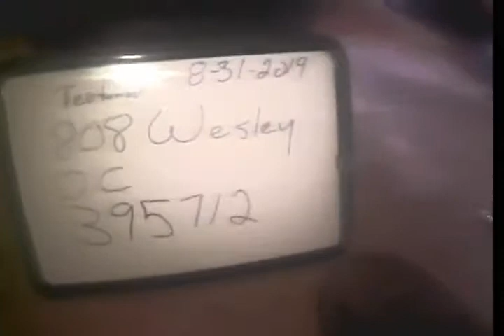1 Teofanov, Anguel SLPP#395712 ID#39217796 SO#61922 JH2 08 31 19